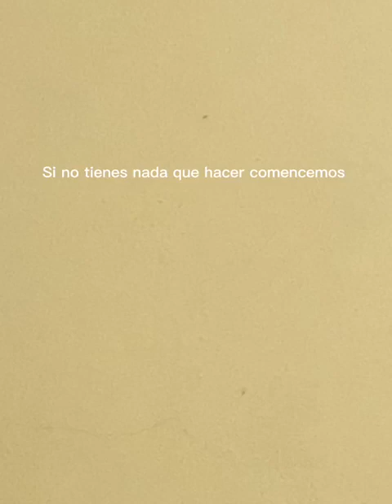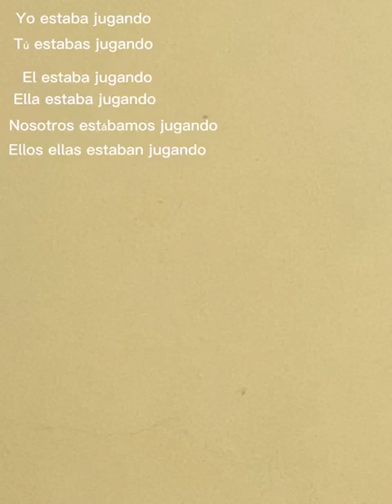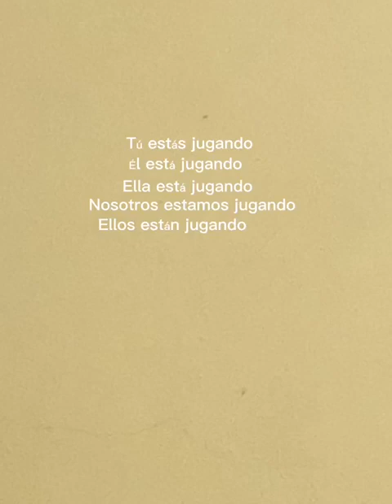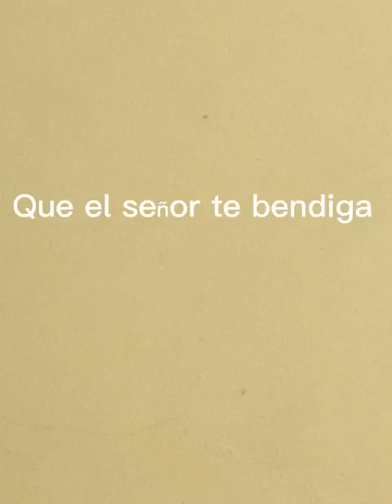Vèb jwe an patisip pasé et patisip prezan